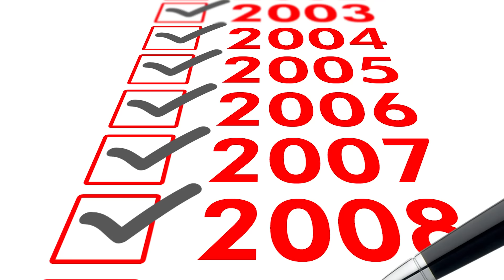İŞTE SEÇİMLİ OYUNLARIN KRALI: DETROIT!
Bugün sizlerlen beraber ne yaptık? Hiçbir şey. Ben bir tane video hazırladım, izerleseniz sizler beraber ortak bir videoya girişmiş olacağız. Hadi bakalım, tercih sizin...

Oyun: Detroit: Become Human
Konu: Seçimli oyunlar güzel gibi sanki he?
Notumuz: 10 üzerinden sekizbuçuk
Olayımız: Oyunları sevmek
İsteğimiz: Ali Koç

AHA BU DA TWITCH KANALIM!